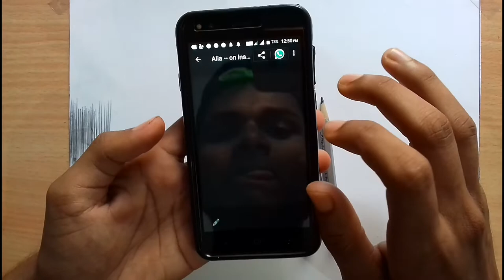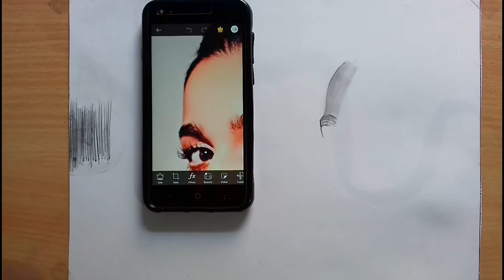How to draw perfect edges of face